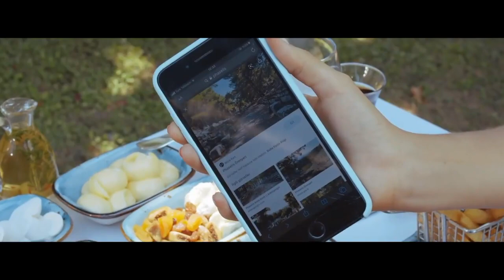Sailor's Beach Club Kemer Kiris Antalya - Trailer | TT TÜRKEI Reisen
Sailors Beach Club Kemer-Kiriş, Antalya - Hotel image trailer.

Sailors Beach Club - Lassen Sie sich schon bei Ihrer Ankunft mit unzähligen Leistungen des Sailors Beach Club Kemer in der Türkei verwöhnen! Alles ist ganz anders und ganz besonders, sobald Sie am Eingang des Sailors Beach Club Hotel in Kemer, Antalya begrüßt werden...

Das Qualitätsmanagementsystem sowie Maßnahmen zu Hygiene und Lebensmittelsicherheit wurden durch Zertifikate dokumentiert.

TT Türkei Reisen | Urlaub den Sie Mögen!
Türkei Reisen seit über 45 Jahren mit TT-TÜRKEI (Tam Türk Türkei Reisen) - Türkei Spezialist.
Türkei Flugreisen von Düsseldorf Flughafen (DUS), Köln Flughafen (CGN), Münster Osnabrück Flughafen (FMO) und Paderborn Flughafen (PAD) mit Turkish Airlines und SunExpress.

TT TÜRKEI und Sailor's Beach Club mit Tauchbasis bieten ein Alles-Inklusive Urlaub mit stilvollen und modernen Details in Antalya-Kemer...

Nach der Renovierung mit neuem Gesicht, seiner einzigartigen Lage in Kiris, wunderschönen Natur, Blaue Flagge Strand und hochwertigem All-inclusive Servicekonzept erwartet Sie bei Sailors Beach Club an der einzigartigen Mittelmeerküste ein angenehmer und unvergeßlicher Urlaub.

Sie begrüßen den Tag mit Vogelgezwitscher, in einem grünen Garten an einem ruhigen Morgen und werden die Ruhe bis in die Zehenspitzen fühlen. Sie können sich dem täglichen Tempo anpassen, indem Sie sich bei Veranstaltungen, Animation-Programmen mit Spiele, Aktivitäten und Partys amüsieren und sich die köstlichen Speisen und Getränke schmecken lassen.

Der Sailors Beach Club Hotel im Marine-Stil wurde auf 22 Hektar Land erbaut. Seine Architektur besteht aus einem Eingangsgebäude mit Empfangshalle, in dem sich die Rezeption befindet, und 4 separaten Zimmerblöcken auf 4 Etagen mit Aufzug.